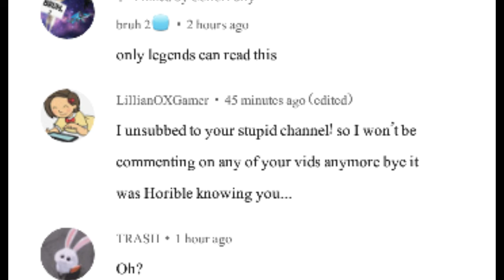I am so sad...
techno tech
longest ad